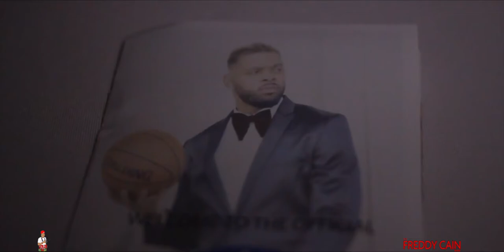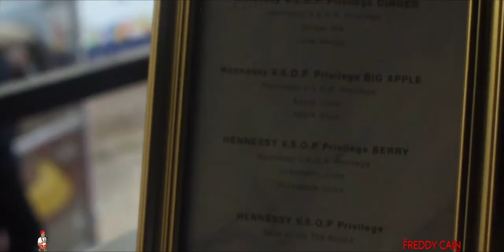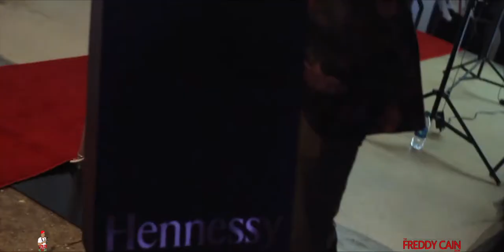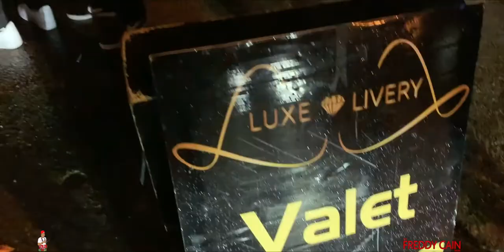Andre' Emmett's Foundation Launch Party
Being apart of the community is key especially when your in the world wondering if DreamsReallyExist! Check out @Supadre2 & everyone that came out for his foundation launch party.

Also coming to Dallas, Texas be sure to check out TheFreddyCainShow on the local television network CW33!

Directed & Edited By: Drew Solo @solodolosmith
Business Pg- @ThisIsSoloTV
Facebook.com/SoloTVproductions
Youtube.com/SoloTVproductions

ALL MUSIC & TRACKS USED IN THIS VIDEO IS SOLEY THE ARTIST & IS NOT INTENDED FOR COPYRIGHT